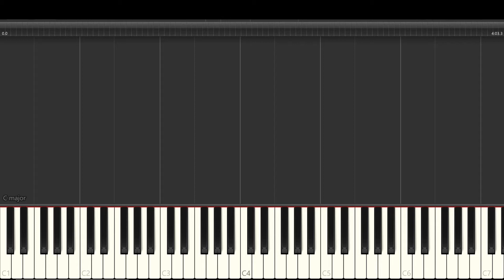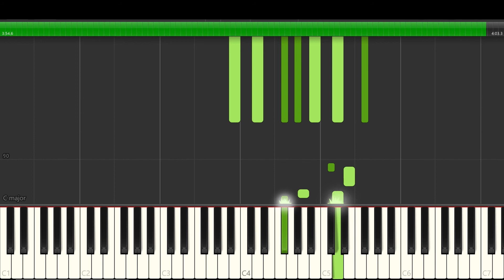Rachmaninov op 23 no 4 - Piano Tutorial - Synthesia